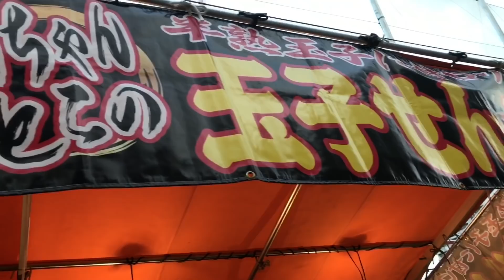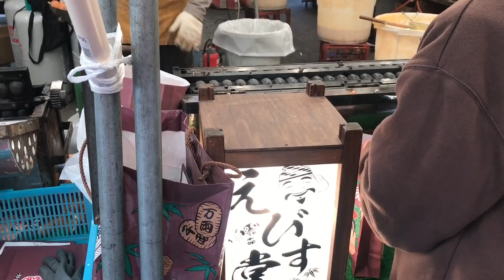大好きな屋台♪ベビーカステラ、玉せん、ミルクせんべい！関西のお祭り屋台♪今宮戎神社の十日えびす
屋台の食べ物は作ってるところを見るのも大好き♪
ベビーカステラ、玉子せんべえ、ミルクせんべい！たくさん食べたよ♪
商売繁盛で笹もってこい♪十日えびす、盛り上がってました！！

【クラウドファンディング開始！】
彩羽真矢×汐月しゅうCDプロジェクト始動！
元宝塚の同期であり異色の活動をするこの2人が遂にユニットを組むことに！！目標金額達成でユニット曲&個人曲の全3曲が収録されたオリジナルCDを制作！
一緒に新たな夢を叶えさせてください！